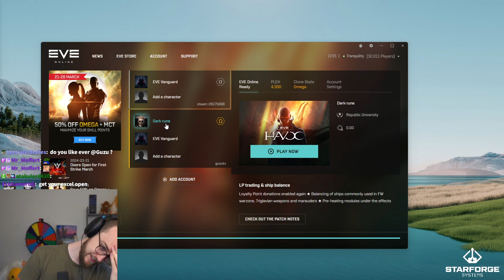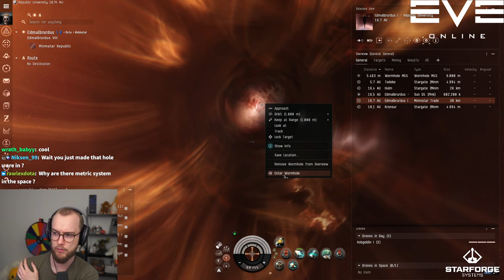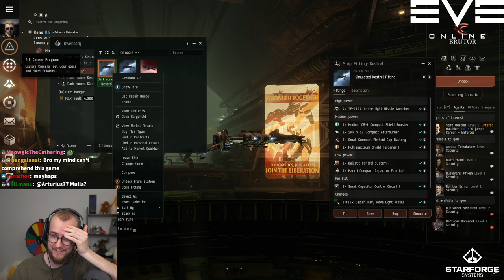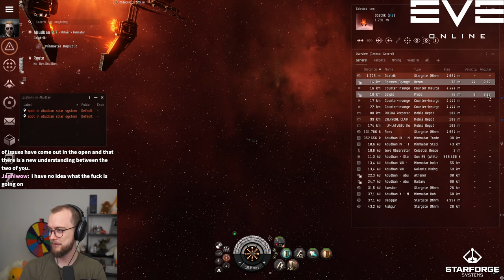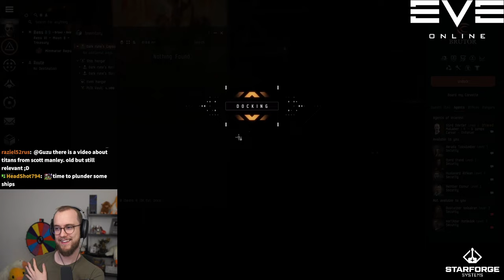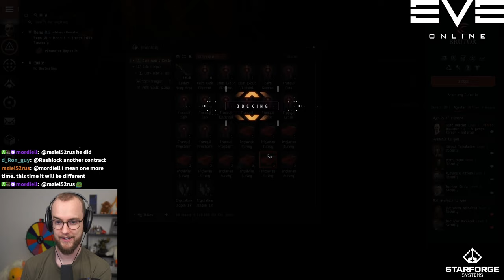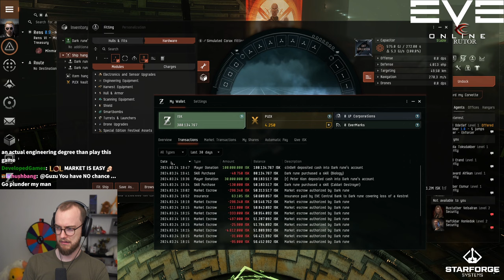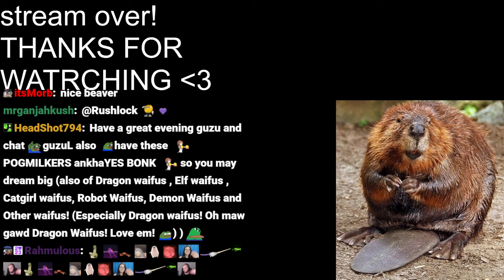WoW Player's Mind is BLOWN By EVE ONLINE!